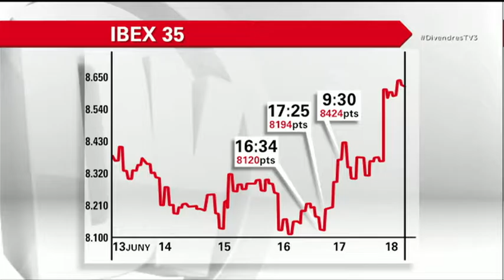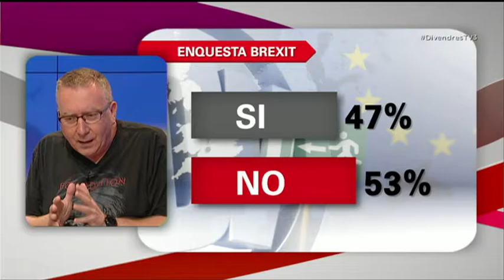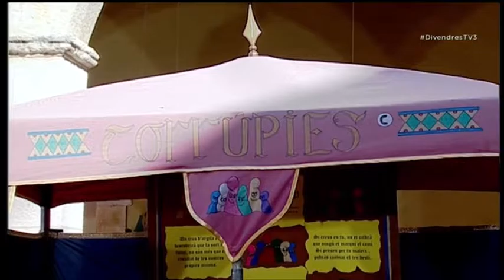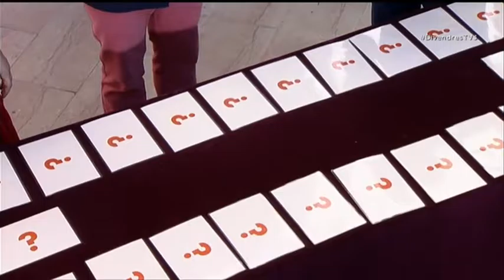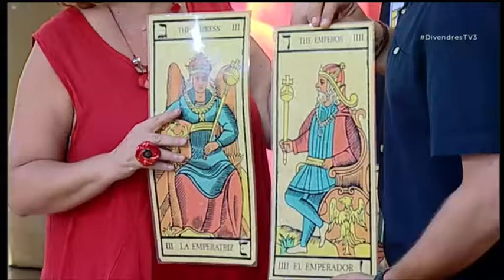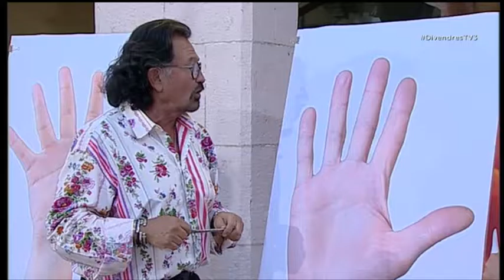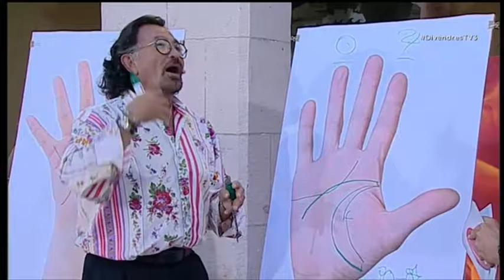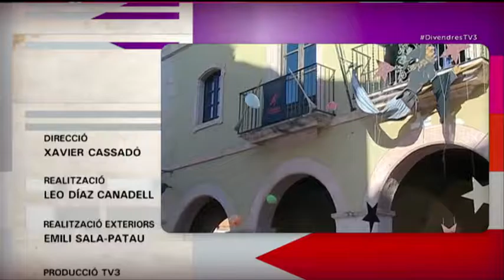Divendres - 21/06/2016 - TV3